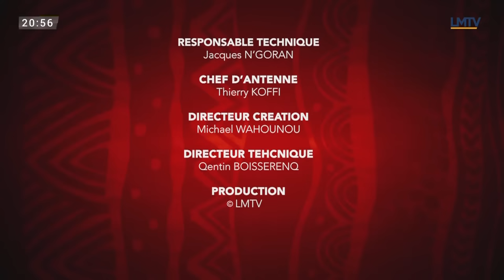POINT D'ACCORD | Mon Ex Fait Du Chantage à Mon époux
POINT D’ACCORD ! Un talk-show plein émotions fortes tous les vendredis soir sur les plateaux de LMTV – LUMIÈRE DU MONDE TELEVISION.
Retrouvez Roland Sombo pour des révélations très déconcertantes. Confessions, confidences, et édification. Mettre en lumière des problèmes réels souvent vécus dans les assemblées chrétiennes afin de trouver un POINT D’ACCORD et suggérer la conduite à tenir à la lumière de la parole de Dieu.

Résumé de l'émission du jour : Mon Ex Fait Du Chantage à Mon époux

C'est l'histoire de dame Rose qui dans  le passé  à entretenue des relations avec le patron actuel de son époux avant qu'elle ne soit convertie. Quelques années plus tard, ironie du sort, son époux travaille sous la direction de ce dernier.

Aujourd’hui ce dernier (le patron) utilise ce fait pour faire du chantage à la sœur Rose la menaçant de licencier son époux si celle-ci refuse de coucher avec lui. Et comme cette dernière refusait de céder à ses avances, il décida de licencier abusivement son époux.

Informé de l’affaire rose décide de convoquer à la fois  son époux et le patron de son époux sur le plateau de point d’accord pour trouver une solution.

Comment l’époux de dame rose va-t-il appréhender cette nouvelle ? la suite de l’histoire nous le dira.

FilmsNigerian FilmsNollywoodEnFrancais2021 FilmsAfricain5Etoiles camerounFilmsEnFrancaisCompletHD2021 Marodi TV Sénégal